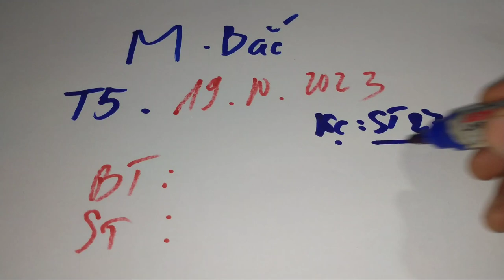XSMB • Dự Đoán Kq Xổ Số Miền Bắc Hôm Nay Thứ 5 Ngày 19 Tháng 10 Năm 2023